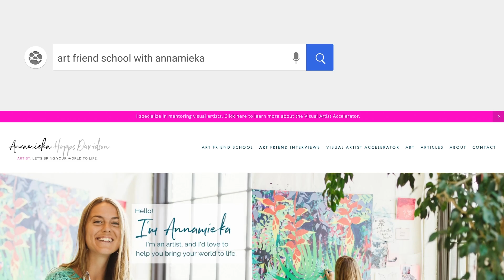Art Friend Show Day 68 » Annamieka on the Challenge of Showing Up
In Art Friend Show live stream day 68 of 100, Annamieka shares about the challenges of showing up for a daily project.

In this solo episode, I talk briefly about how there are points in any daily challenge where I feel so much love for this project and it has brought so much momentum and goodness and clarity. And then there are days where life is happening, and it's so challenging to show up. And that was today for me. So here we are showing up!